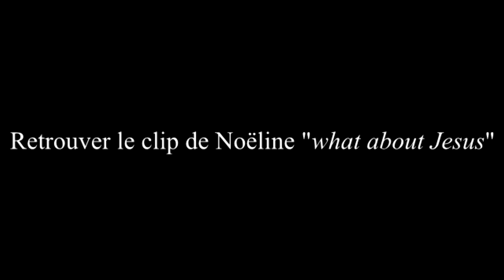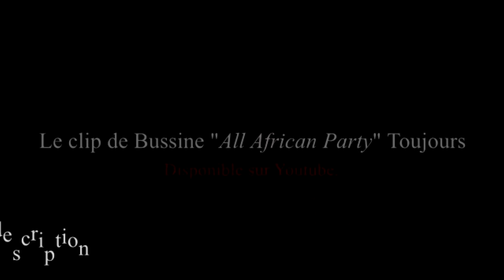The Voice Afrique: 10 Meilleures Prestations Gabonaises des Saisons 1 & 2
Gaboma's Top 10 Performances